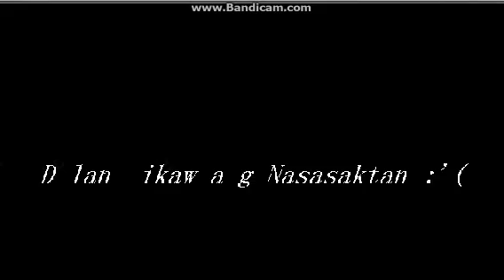♫ Hindi Lang ikaw ang Nasasaktan ♫ CB;Lǿūįîê Ðwåfǿǿ